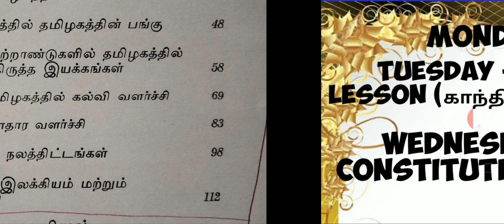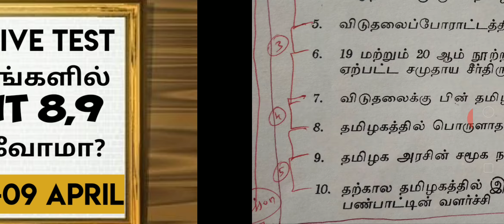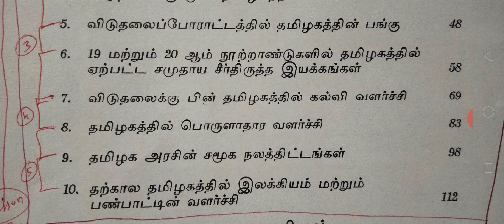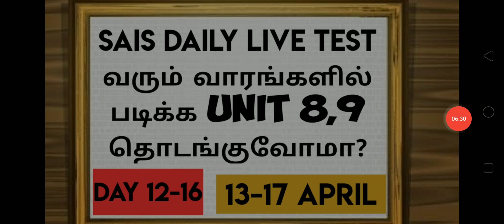Coming Week Live Test Unit 8 9 Start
SAIS ACADEMY Daily Update